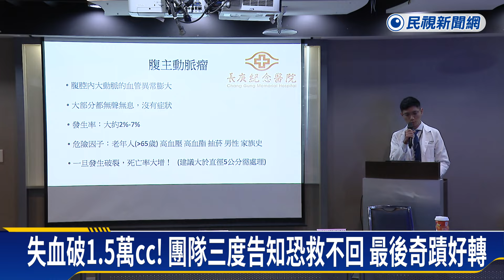腹主動脈瘤破裂死亡率大增 醫籲：腹主動脈瘤6大高風險族群防中鏢－民視新聞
【民視即時新聞】生活中心／李世宸、洪國凱　台北報導常聽到有人在公開或宴會場合倒下昏迷，多數和心血管疾病有關，其中有隱形殺手之稱的「腹主動脈瘤破裂」，要特別當心．今天有78歲的康復患者徐先生現身說法，想起當時大量失血，三度瀕臨死亡，他哽咽感謝醫師救他，醫師提醒，腹主動脈瘤一旦破裂，死亡率恐高達9成，提醒男性、老菸槍等6大危險因子民眾要小心。